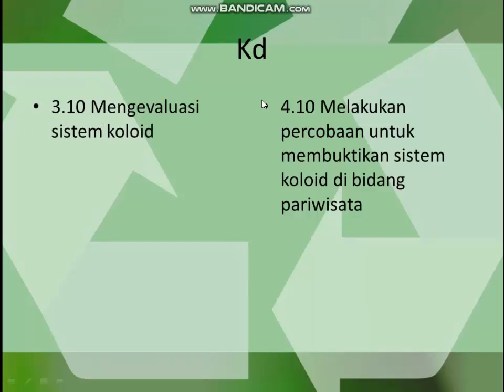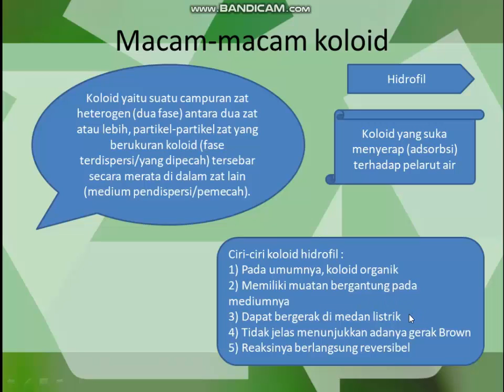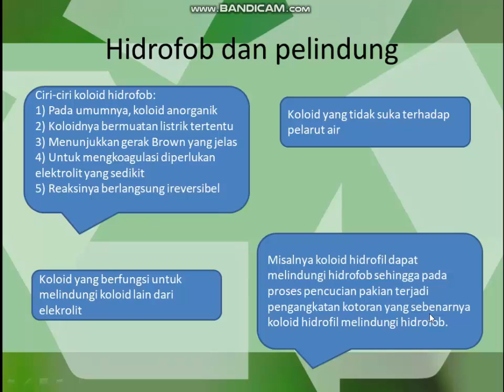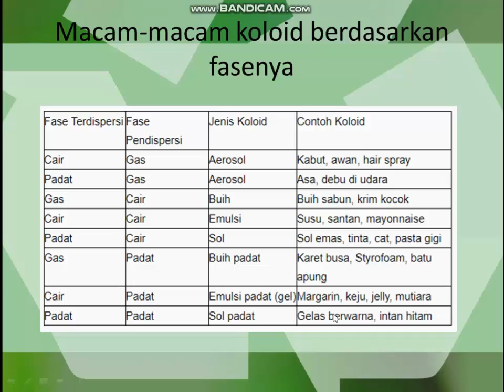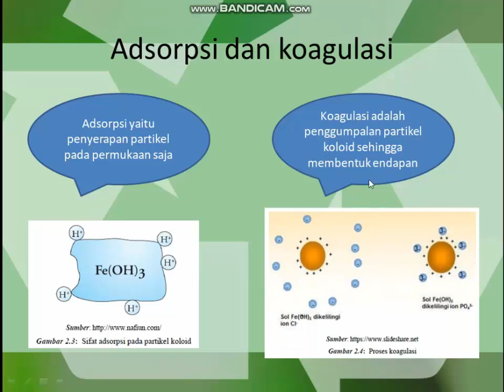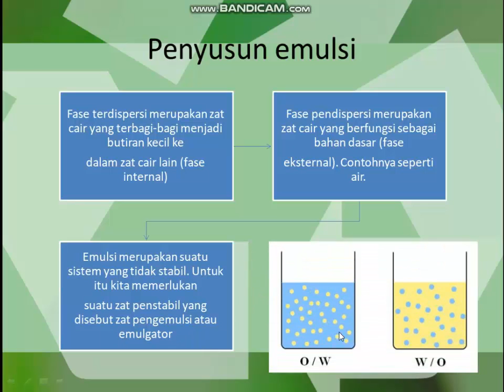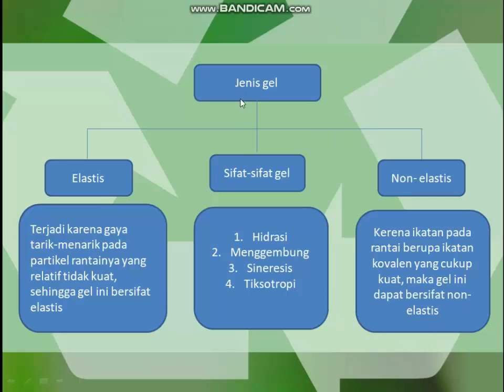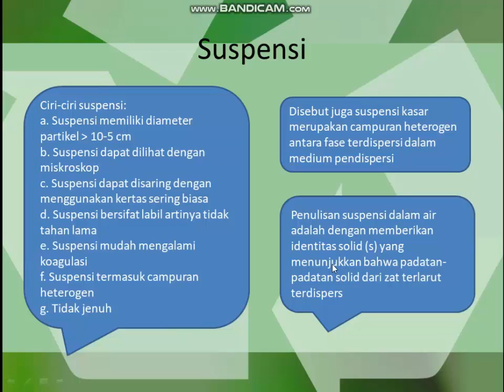IPA TERAPAN KELAS X PERTEMUAN 10 SISTEM KOLOID